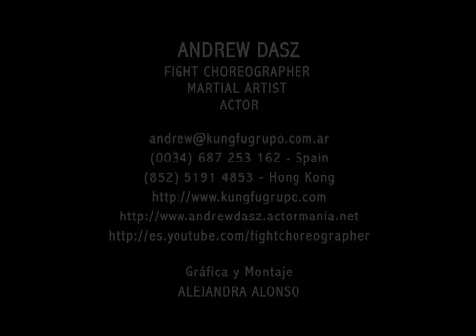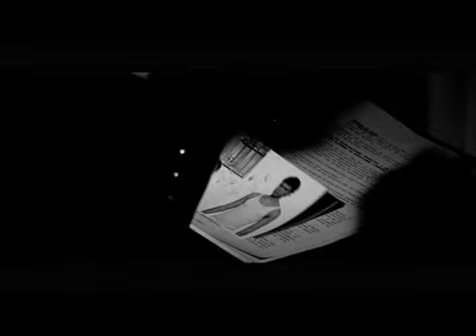DEMO REEL ANDREW DASZ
Andrew Dasz